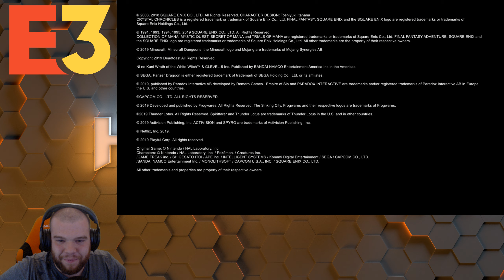E3 2019 - Tag 3 - HubE3x : Nintendo Direct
Hubex@SocialMedia